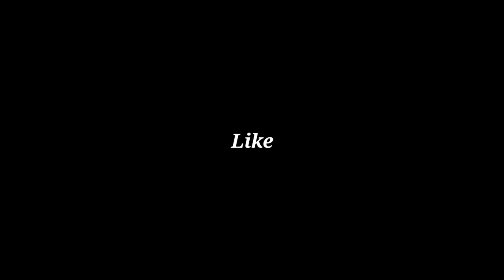Budh Bazar Mumbai After Lockdown | Famous Yusuf Paan Shop Mahim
Hello As salam alaikum Namaste sas sastri kale.
In this video I'm showing you Budh bazar Mumbai Mahim West and famous Yusuf Paan center shop , in budh bazar Wednesday Market you can easily buy cheapest clothes jewellers kitchen home appliances books and everything so definitely visit in Budh bazar Mahim West Mumbai .